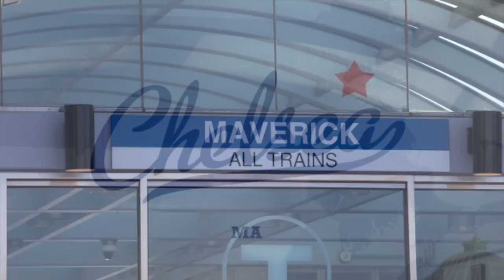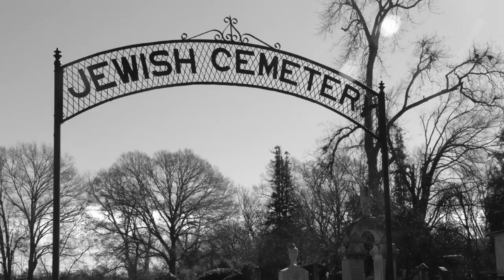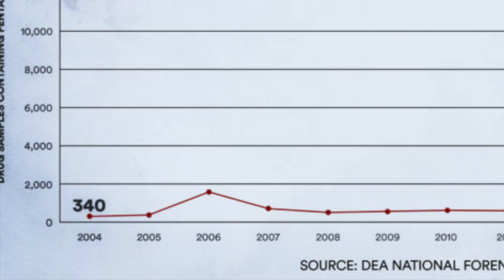Bobbby Brown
RIP Boruch Anthony Rais ben Bayla. Prod by Young Forever